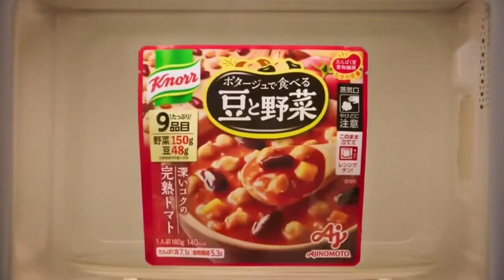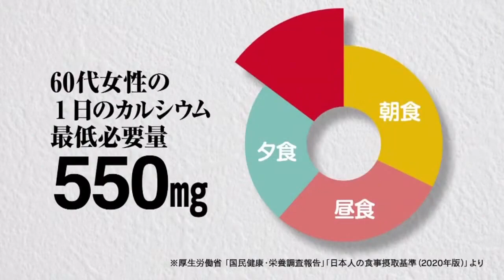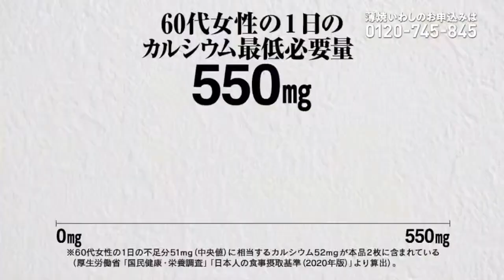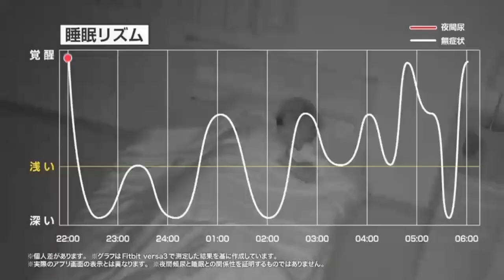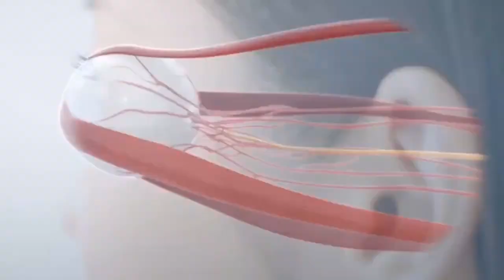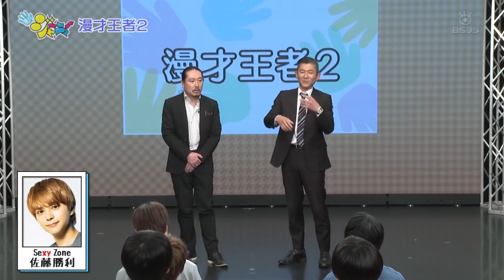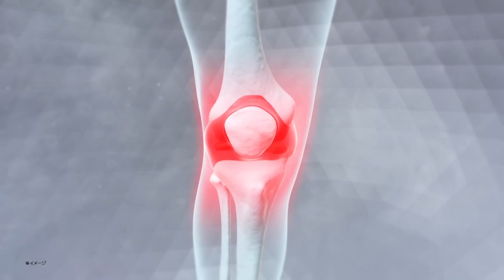まいジャニ #557「漫才王者2」Wボケスタイルになったきっかけは?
概要
2015年3月29日放送分をもってまいジャニメンバーの金内柊真がジャニーズ事務所を退所したため番組を降板した。
2015年10月11日放送分をもってまいジャニメンバーの平野紫耀、永瀬廉の関西ジャニーズJr卒業に伴い番組を降板、以降不定期出演となった。
2019年3月31日放送分をもってまいジャニメンバーの向井康二、室龍太の関西ジャニーズJr卒業に伴い番組を降板、以降不定期出演となった。